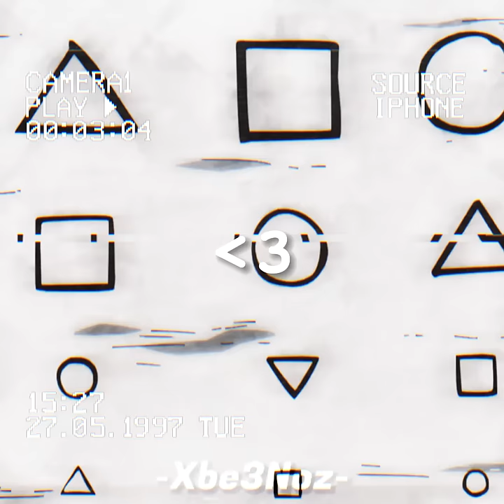My favourite scene in dr stone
not my anime or audio